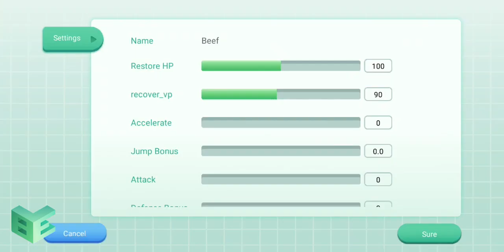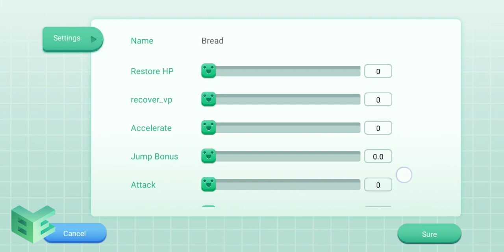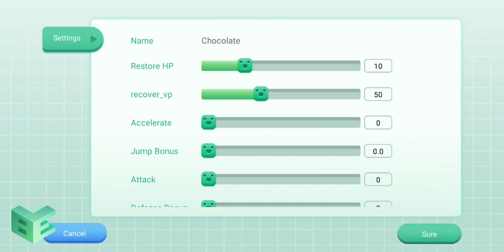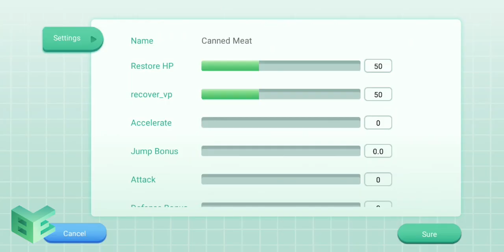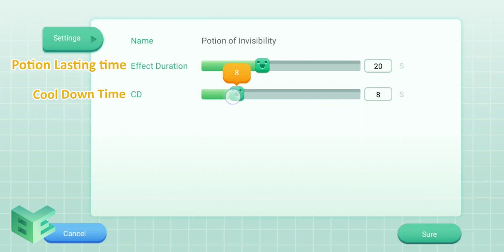Play with All the Prop Tools Today | Blockman Editor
How to add buff in props?
How to use jump higher?
How to accelerate your speed?
The answer's here!

💻 Blockman Editor Download 💻
🍎iOS: Coming soon...